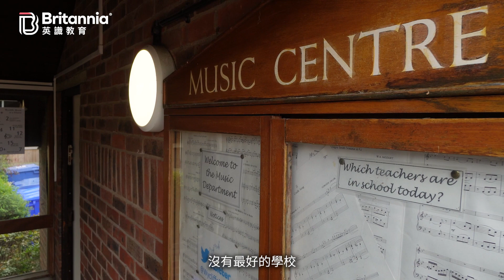【Wycliffe College】重視快樂學習 適合需要更多關顧的學生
位於Gloucestershire、擁有超過130歷史的Wycliffe College，向來不是香港學生的熱門選擇，排名也不在前列，設施、成績雖然合格有餘，但沒有某方面特別優越，可以說是比較all-rounded，因此，如果只看網頁介紹和數據，很容易會忽略了這間學校。Samuel 2022年親身到訪，觀察學校的日常，才發現校方對學生的關顧十分全面和細心，盡力令學生有快樂學習的環境。

Wycliffe College如何關顧學生？詳情可瀏覽相關文章：
【百年老校Wycliffe College細心關顧 內向學生變自信】